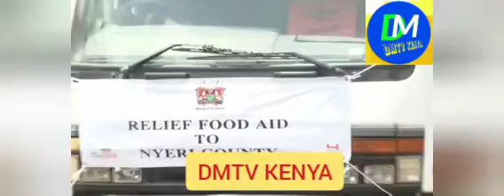PRESIDENT UHURU KENYATTA SPEECH TODAY FLAGS OFF RELIEF FOOD TO COUNTIES.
PRESIDENT UHURU FLAGS OFF RELIEF FOOD TO COUNTIES AS KENYANS CALL FOR REDUCTION IN FOOD PRICES!!